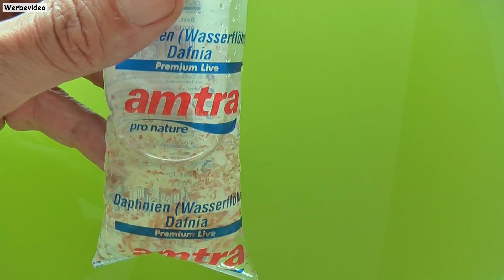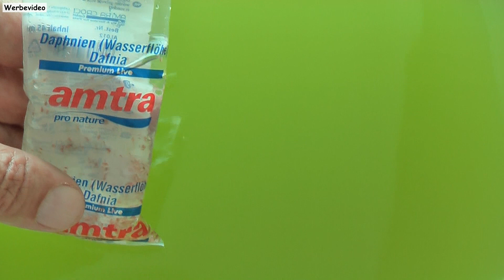Wasserflöhe für 0 € mit lebenden Algen züchten | Breeding daphnia with living algae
WERBEVIDEO: In diesem Video zeige ich, wie ich lebende Algen züchte, mit denen ich meine Wasserflöhe füttere.

In this video I show how I breed living algae, with which I feed my Daphnia.

Anzeige | Produkte für die Daphnienzucht:
Plastik Kiste 35 L
Spirulina Pulver 1000g
Spirulina Pulver 500g

Anzeige | Produkte fürs Aquarium:
Dennerle® Cleanator Reinigungsschwamm
Dennerle® Nano Eckfilter
Dennerle® Nano Eckfilter XL
Ersatzkartuschen für Nano Eckfilter
Dennerle® Nano Mulmsauger 30 cm
Dennerle® Mulmsauger 50 cm
Dennerle® Nano BioCO2 Injektor
Dennerle® Nano CO2 Flipper
Dennerle® Mini CO2 Lanzeittest
Dennerle® Nano Thermometer
Dennerle® Nano Cube 30 Liter
Dennerle® 35 Liter Scapers Tank
Aquascape Kit 4teilig
Aquascape Kit 5teilig
Werkzeug-Magnetleiste 20 cm
Werkzeug-Magnetleiste 30 cm
Dupla® Pflanzenkleber
Aquael Leddy SMART 2 schwarz Plant 6 W 8000 ° K
Aquael LEDDY SMART 2 schwarz Sunny 6 W 6500 ° K
Aquael LEDDY SMART 2 Plant WEIß 6 W 8000 ° K
Aquael LEDDY SMART 2 weiß Sunny 6 W 6500 ° K
Aquael® Pat Mini Filter
Aquael® Pat Mini Filter (garnelensicher)
Tropica® Plant Growth System 60
Nachfüllset mit 3 Flaschen